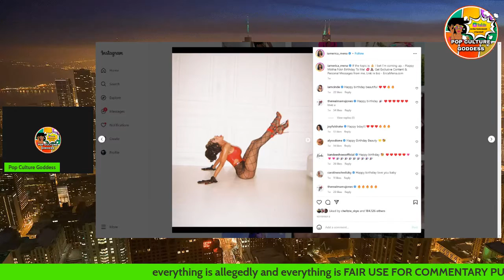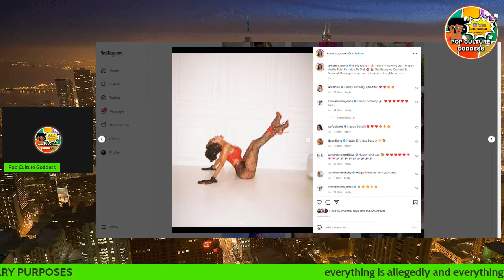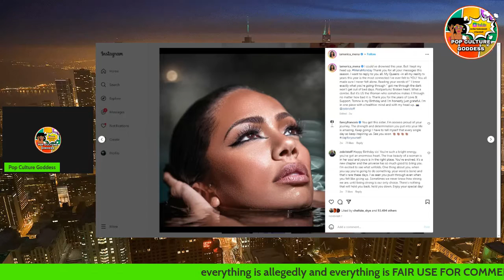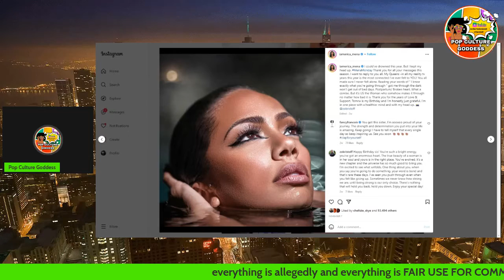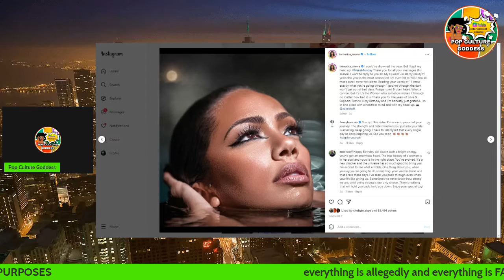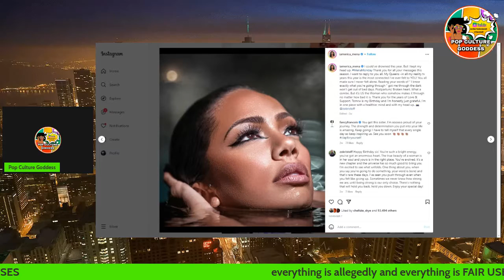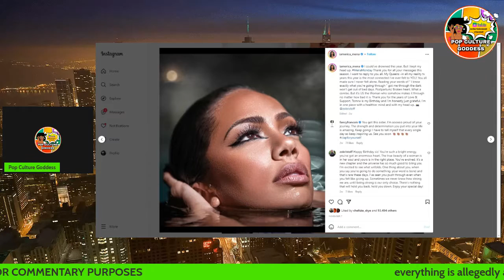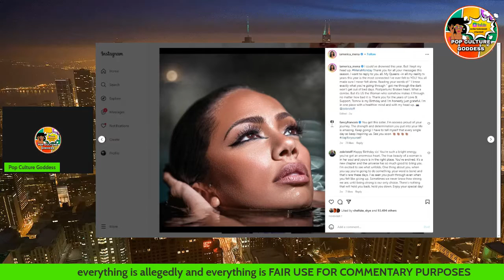Erica Mena Mad At Safaree Made Her A Single Mother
Love and Hip Hop Atlanta reunion Erica Mena blames Safaree Samuels for making her a single mother of two. Safaree hopes that they will be able to co parent and get along better with each other.